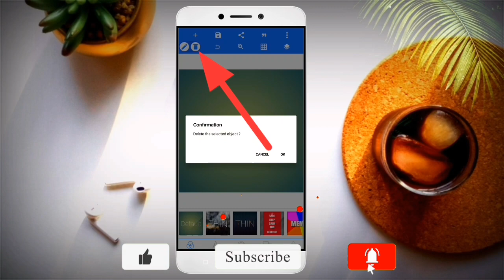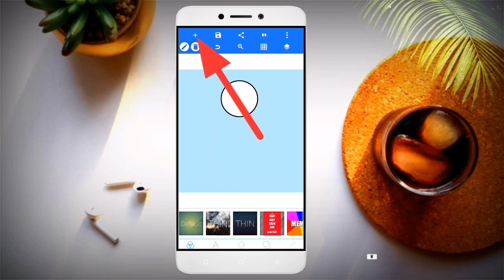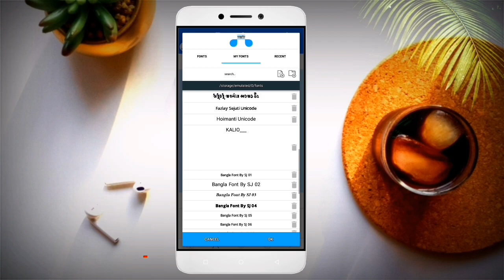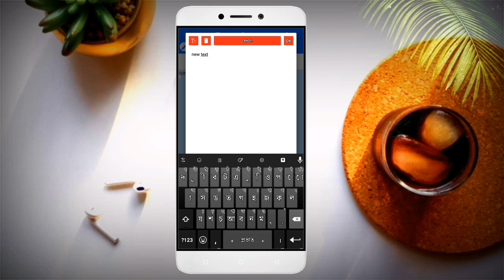How To Make Facebook Status Photo Editing Tutorial || Pixellab Status Photo Editing Tutorial Bangla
Today I Will Show You:Facebook sad status photo editing tutorial bangla,Facebook status photo editing with mobile,Facebook photo edit,Pixellab Photo Editing Tutorial

Hi Friends I Am Md Jamil.In this channel we upload regularly 100% real video of Android Tips and Tricks,You tube Tips, Gaming Review, Picture Editing & Best Video Editing in Kinemaster.

💜ধ্যনবাদ 💔

TAG.